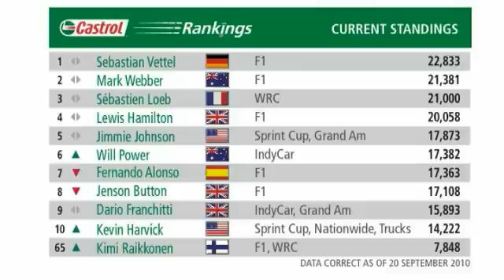Murray Walker Grand Prix preview - Singapore 2010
In the latest of his exclusive Castrol Rankings vodcasts, Formula 1 legend Murray Walker looks ahead to this weekend's Singapore Grand Prix.